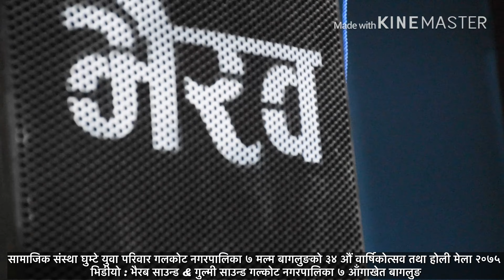बिष्णु खत्री ले होली मेला हेर्न आएका दर्शकलाई नचाउनु नचाए (GYP holi mela Malma 2075)